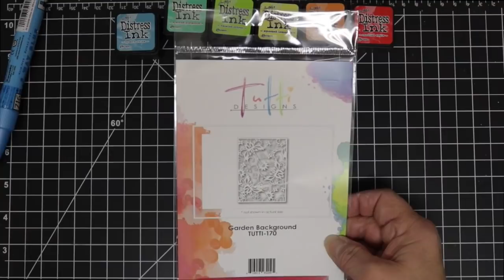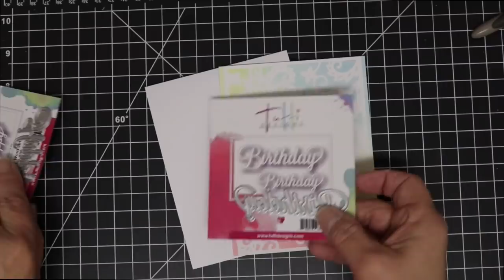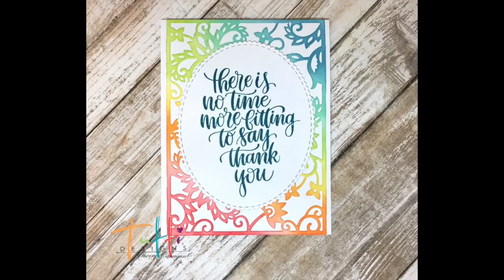Tutti Designs Garden Background with Distress Inks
Two cards using the Garden Background die.  Thanks for stopping by.  Supplies are listed below.

• Simon Says Stamp Premium Dye Ink Pad HIGH DIVE ink055 Splash of Color

• Sizzix MAGNETIC PLATFORM Big Shot Plus and Pro 661900
[ Amazon US ]

• Sizzix Big Shot Kick STANDARD CUTTING PADS 1 Pair 655093

• 03441 Fiskars PREMIUM CUT LINE Paper Trimmer 12 Inches

[ Amazon US ]

• Neenah Classic Crest 80 LB SMOOTH SOLAR WHITE Paper Pack 40 Sheets NH80LB40

[ Amazon US ]

[ Amazon US ]

[ Amazon US ]

• Tim Holtz Distress Mini Ink Pad BROKEN CHINA Ranger TDP39877

• Tim Holtz Distress Mini Ink Pad CRACKED PISTACHIO Ranger TDP46776

• Tim Holtz Distress Mini Ink Pad TWISTED CITRON Ranger TDP47322

• Tim Holtz Distress Mini Ink Pad SQUEEZED LEMONADE Ranger TDP40200

• Tim Holtz Distress Mini Ink Pad CARVED PUMPKIN Ranger TDP47377

• Tim Holtz Distress Mini Ink Pad CANDIED APPLE Ranger TDP47391